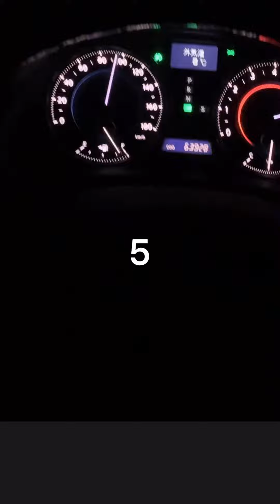シルビアより速いんじゃね？【お手頃価格のレクサスが異次元の加速！】GSE21 IS350フル加速！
レクサスの0-100km/hになります

型落ちのIS350ですがめちゃ速ですよ笑